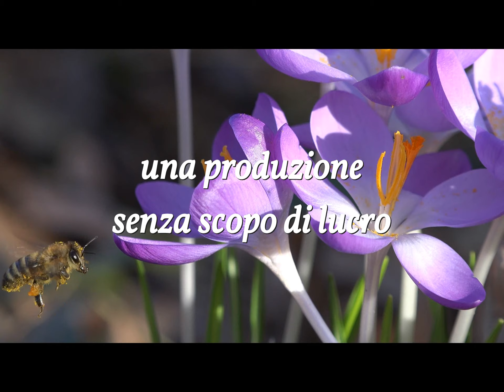Pier Paolo Pasolini - Il Glicine (by Phil Sine Die)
"Il Glicine"  di  "Pier Paolo Pasolini"
voce di "Phil Sine Die"
montaggio audio-video e regia a cura di "Phil Sine Die"
IL GLICINE
E intanto era aprile,
e il glicine era qui, a rifiorire.
Prepotente, feroce
rinasci, e di colpo, in una notte, copri
un’intera parete appena alzata, il muro
principesco di un’ocra
screpolato al nuovo sole che lo cuoce.
E basti tu, col tuo profumo, oscuro,
caduco rampicante, a farmi puro
di storia come un verme, come un monaco:
e non lo voglio, mi rivolto – arido
nella mia nuova rabbia,
a puntellare lo scrostato intonaco
del mio nuovo edificio.
Tu che brutale ritorni,
non ringiovanito, ma addirittura rinato,
furia della natura, dolcissima,
mi stronchi uomo già stroncato
da una serie di miserabili giorni,
ti sporgi sopra i miei riaperti abissi,
profumi vergine sul mio eclissi,
antica sensualità.